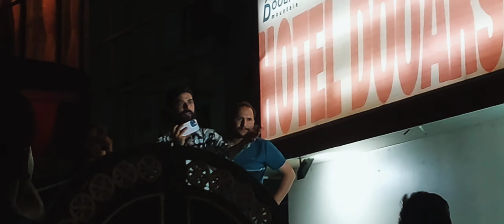aj apd may uk 07 rider🤨🫨🫨🫨 youtube uk07rider ....